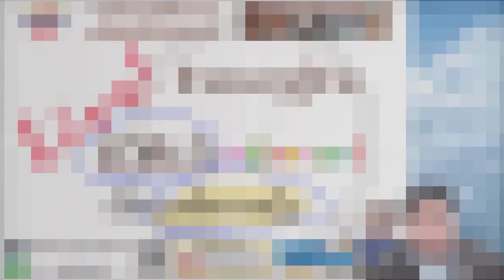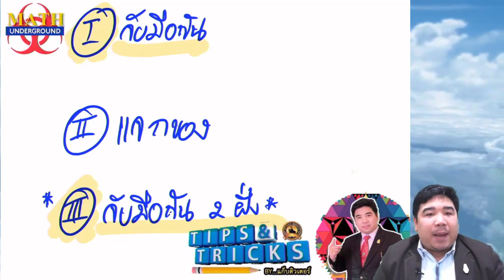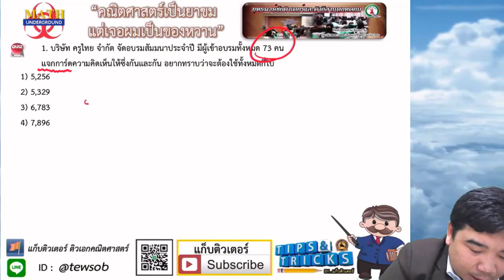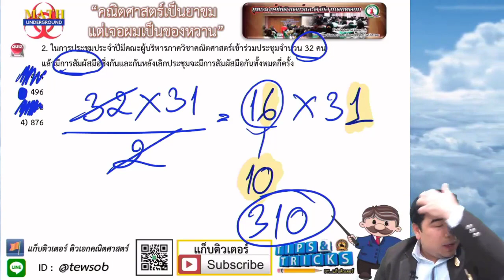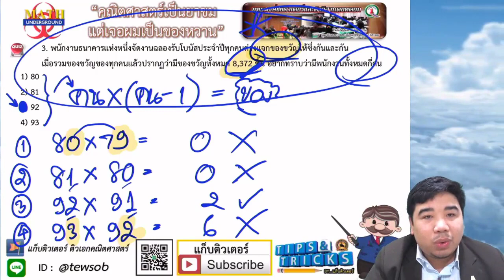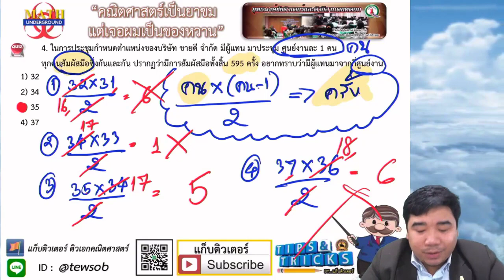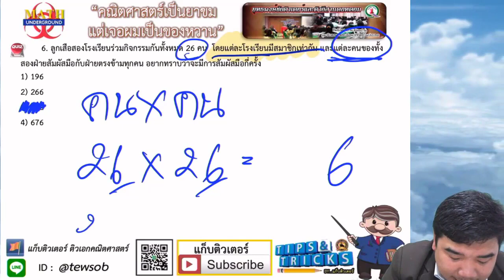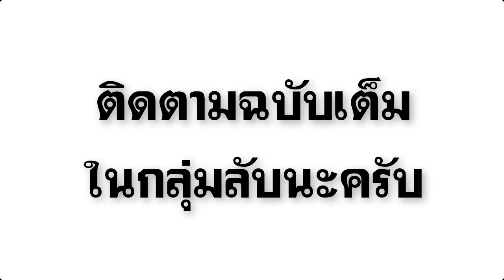【🔒ติวฟรี】เรื่อง กฎการนับ(พื้นฐาน) | ภาค ก คณิตศาสตร์ By...แก็บติวเตอร์